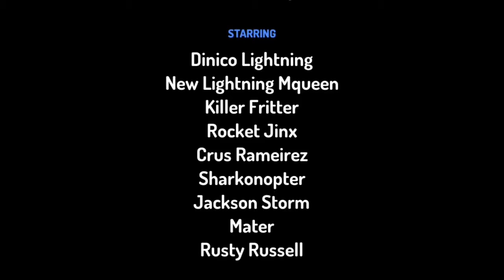Cars 4 part 2 killer fritter strikes back